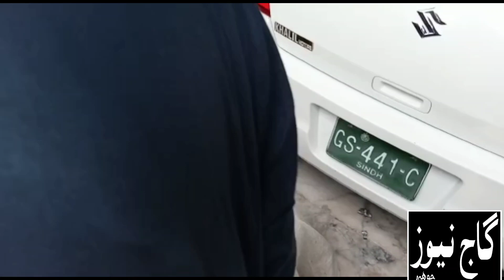سردار چانڈیو اور برہان قتل کیس میں جوابدار نامزد،عدالت کا فیصلا آنے کے بعد ام رباب کا شکرانے کا سجدہ